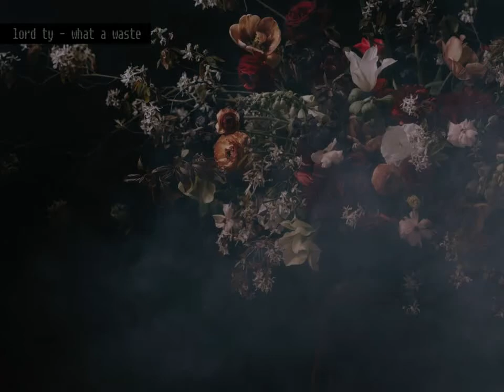lord ty - what a waste